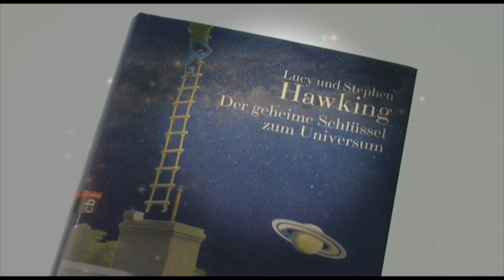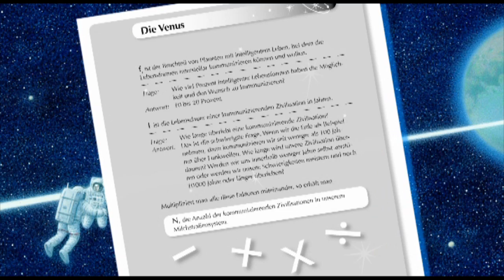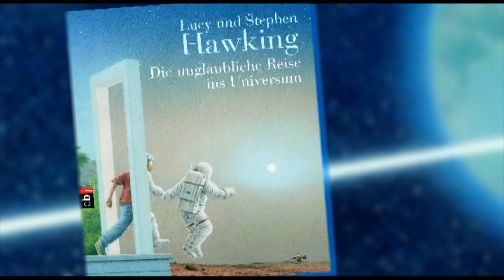Stephen Hawking: Die unglaubliche Reise ins Universum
Die Fortsetzung des Bestsellers: Stephen Hawking erklärt die Geheimnisse des Universums

Seit seinem ersten Abenteuer mit dem Wissenschaftler Eric und dessen Tochter Annie weiß George, dass der Super-Computer seiner Freunde die Tür ins Universum öffnet.
Nun stößt George diese Tür weiter auf als je zuvor: Eine abenteuerliche Reise ins Universum führt ihn und seine Freunde in die eisige Polarregion des Mars und zu schwarzen Methanseen auf dem Saturnmond Titan, zu Überresten der legendären Landesonde Huygens und auf eine unglaublich aufregende Spurensuche nach fremdem Leben im All.

Lucy & Stephen Hawking: Die unglaubliche Reise ins Universum (cbj, Sept. 09)
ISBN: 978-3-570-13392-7